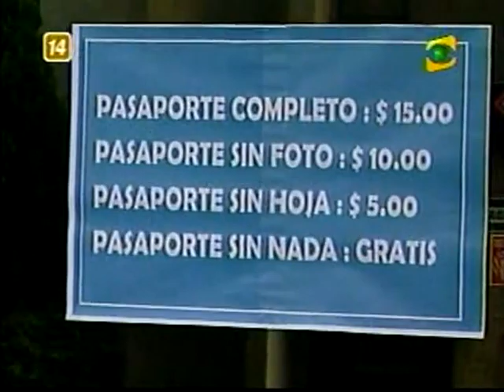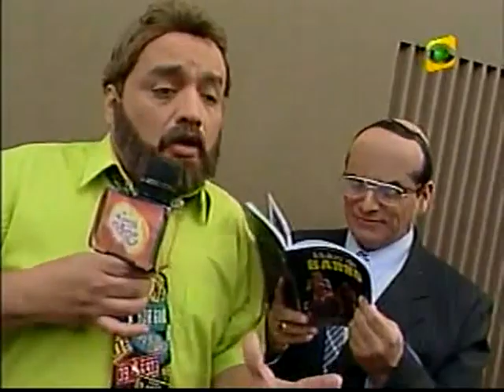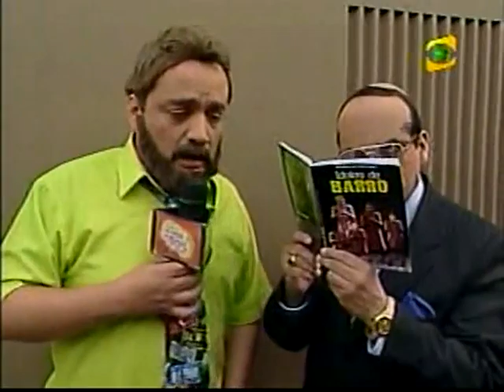EL HUMOR DE CARLOS Y JORGE.... VLADIMIRO MONTECÍNICOS Y ALEJANDRO EL GUERRERO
No puede ser Vladimiro Montecínicos (Montesinos) quiere escapar de Perú y Alejandro el Guerrero se ha dado cuenta (?), comenten y si les gusta, un like será agradecido.